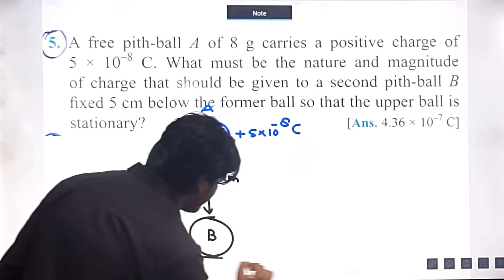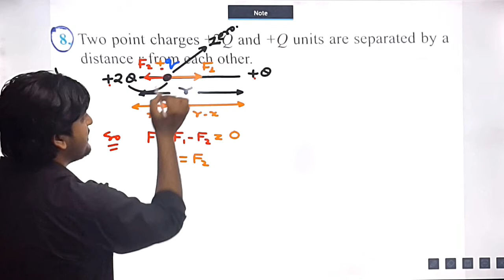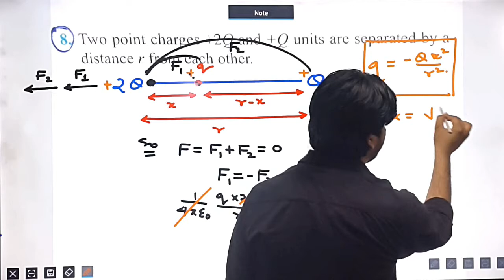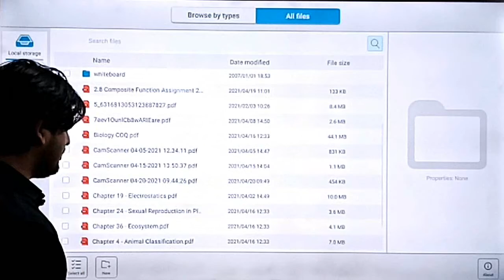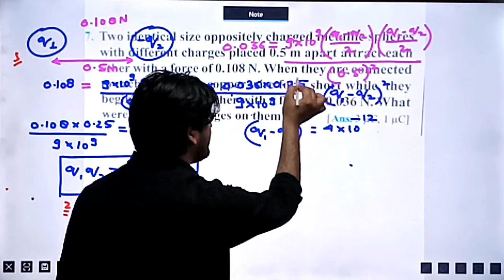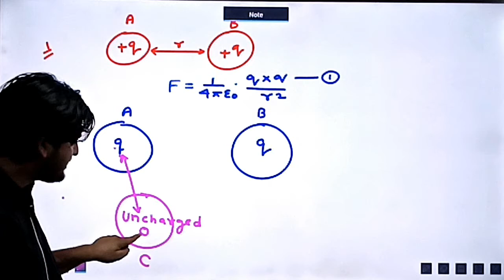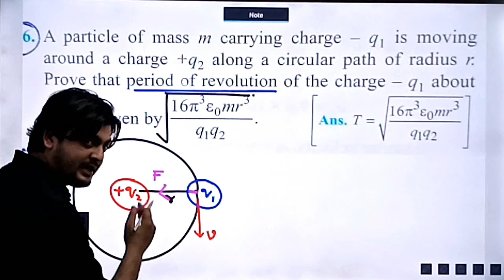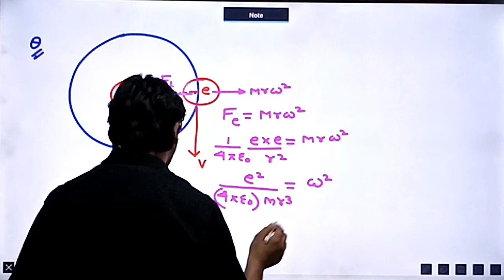LECTURE NO 13, (CLASS 12TH PHYSICS)